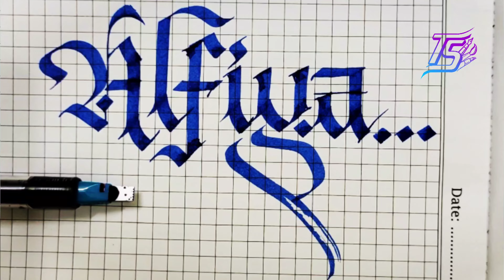How To Write ALFIYA Name in Fraktur Calligraphy